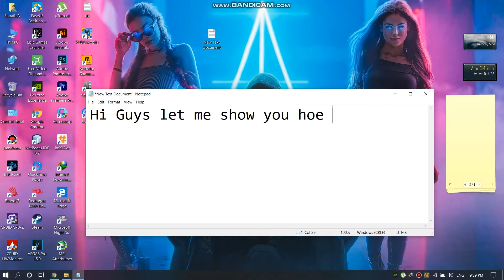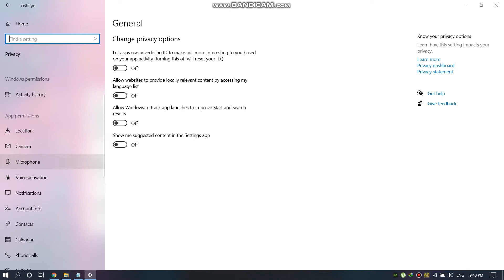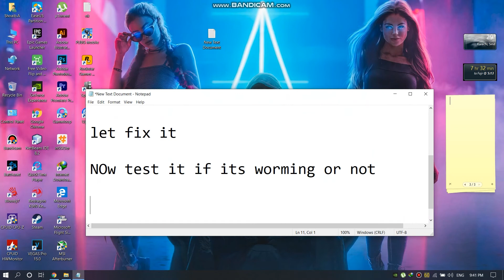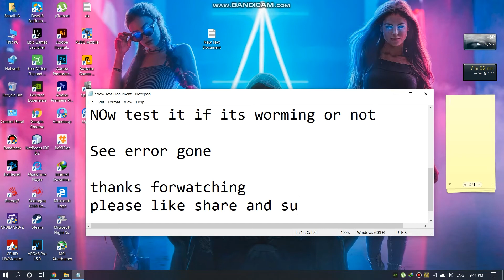MME Device Internal Error Fix 2022 | How To Fix MME Device Internal Error